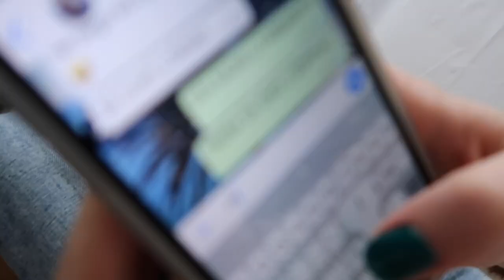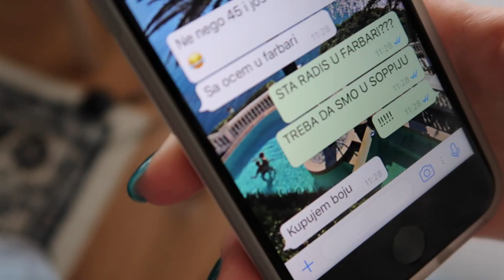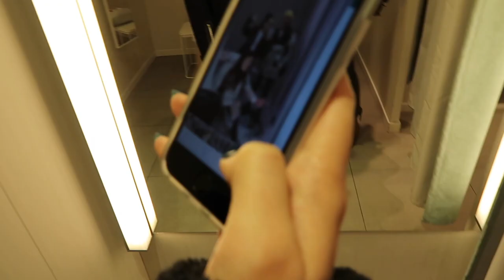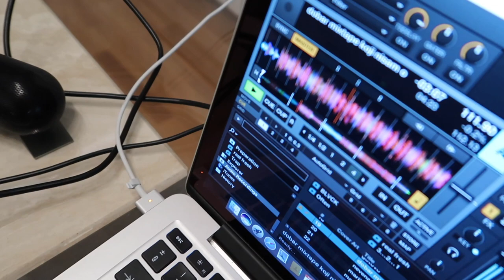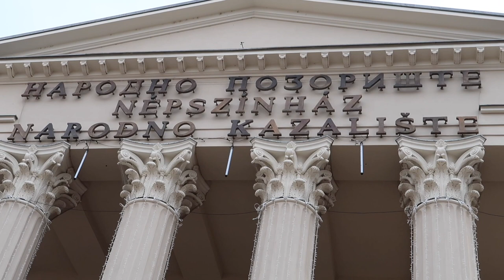Vlog 6: Ništa pametno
Kastle - Anythings possible ft. Lotti (sweater beats remix)
SZA - Love Galore ft. Travis Scott